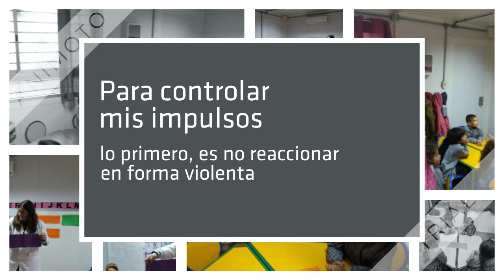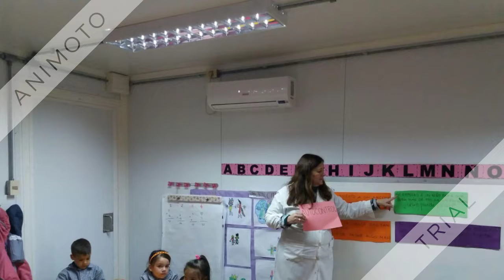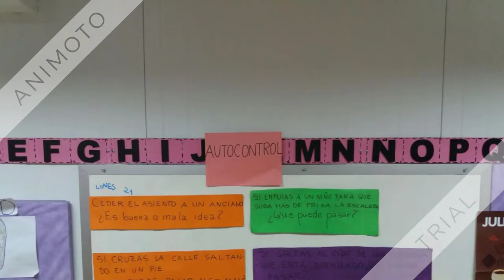En busca de una educación responsable 720p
Nivel 5 años trabaja con la Directora